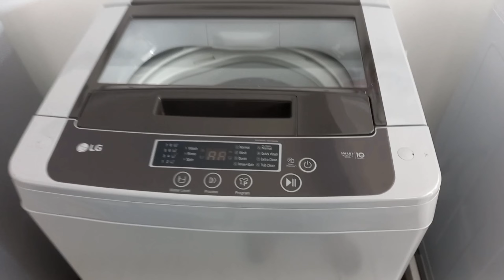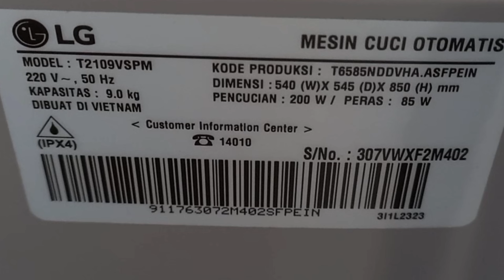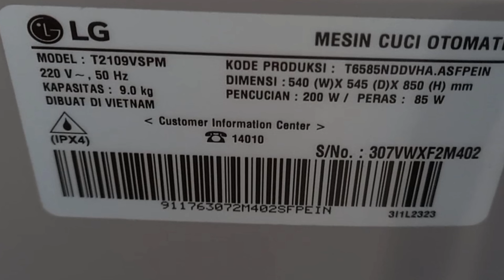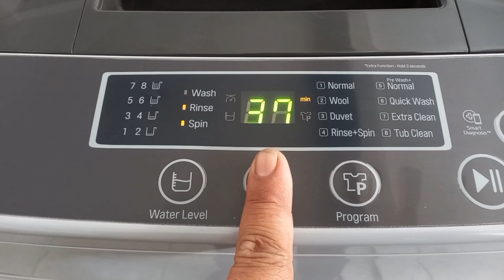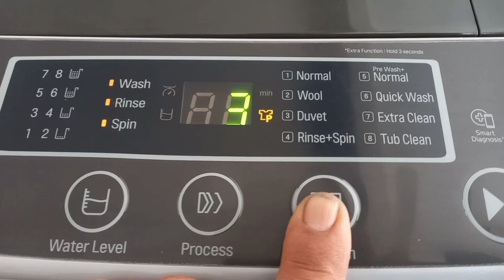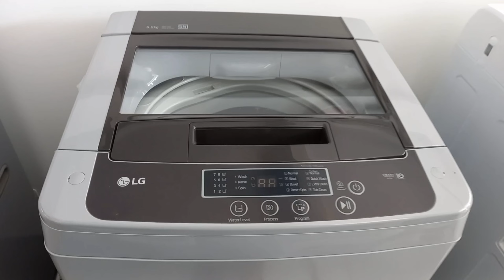CARA MENGGUNAKAN MESIN CUCI OTOMATIS || LG T2109VSPM